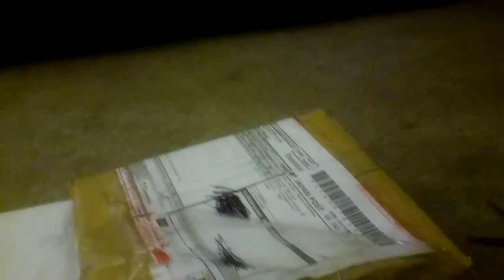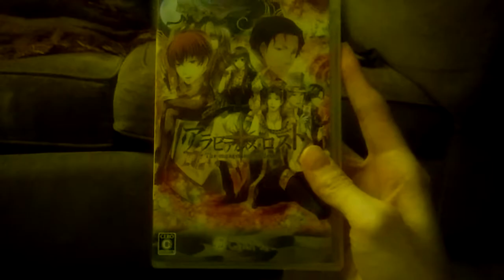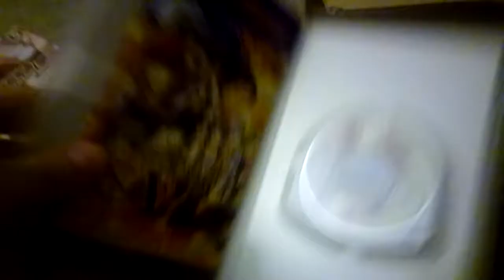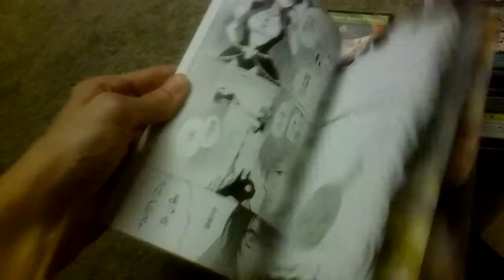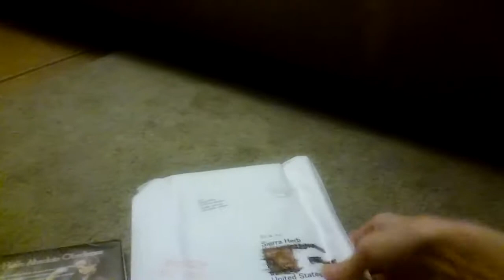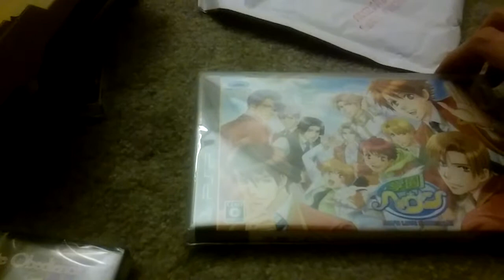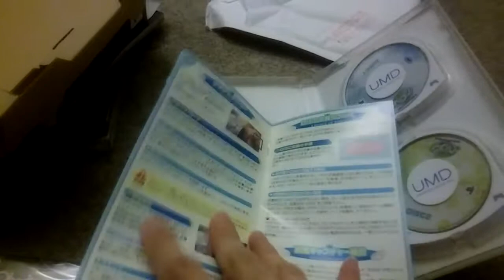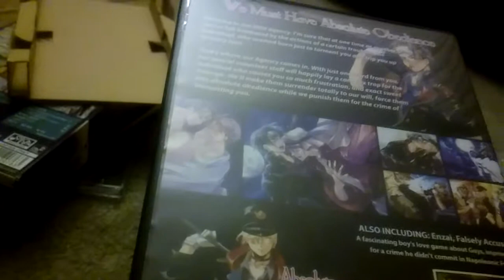Quinrose (+BL) Otome Shipment Seven- PSP Unboxing Vlog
This is almost everything, just waiting on about two or three more. Has my two physical sets of BL otome, finally got Gakuen Heaven the first one and one of the last Quinrose sets.

I cover out of print JP otome Alice games we never saw here too.